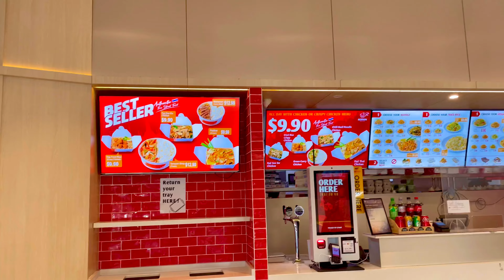Sydney অস্ট্রেলীয়া Vlog 2022 - Day 1 - Bangladeshi Australian Vlogs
A day in Sydney, Australia 2022! Best Things To Do & Places to Visit, Travel vlog! This was such an amazing day, we explored Sydney's attractions and surrounding areas!♡

Stayed @MeritonSuites

Australia Travel Diaries